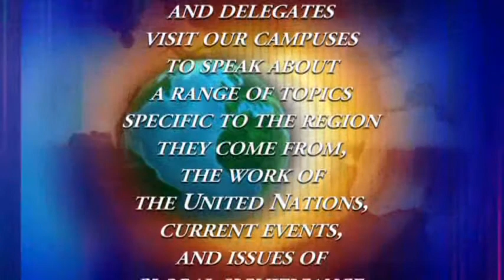South Africa in its Region and in the World - Part 7 of 7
H.E. Ambassador Dumisani Kumalo, Permanent Representative of South Africa to the United Nations.

Event Date: Wednesday, April 26, 2006

United Nations Pathways Lecture Series